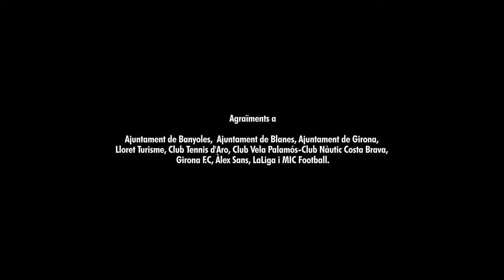Costa Brava Girona Pyrenees sports tourism destination, You won't leave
Why football player Cristhian Stuani, pro cyclist Ashleigh Moolman-Pasio and pro triathlete David McNamee have chosen Costa Brava and Girona Pyrenees to live? Find out what this wonderful region has to offer as a sport destination.